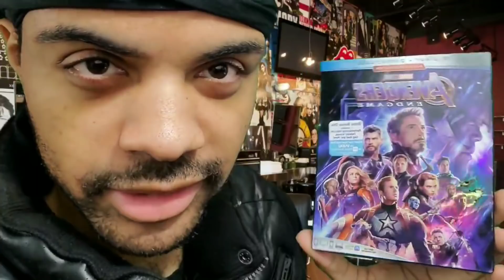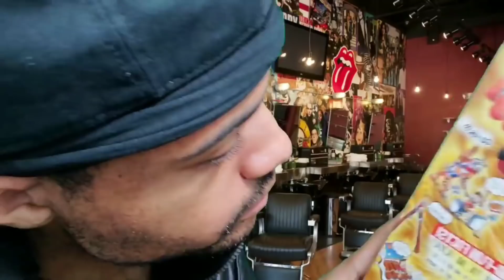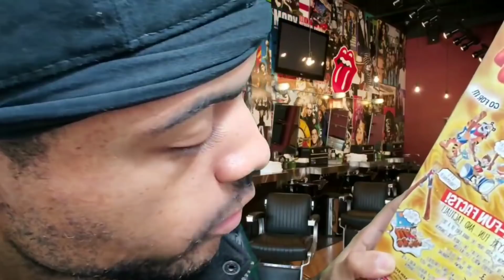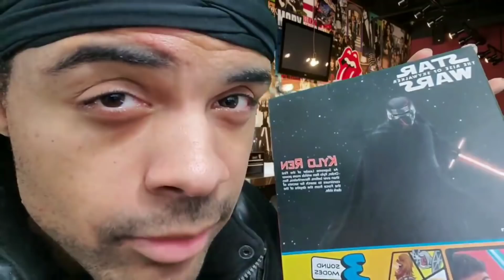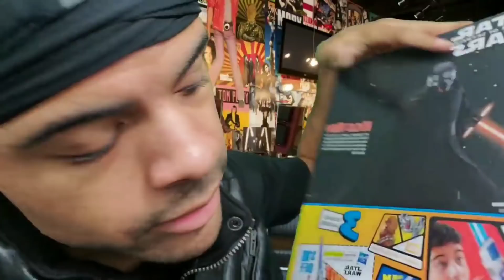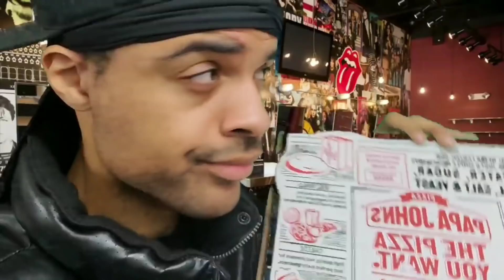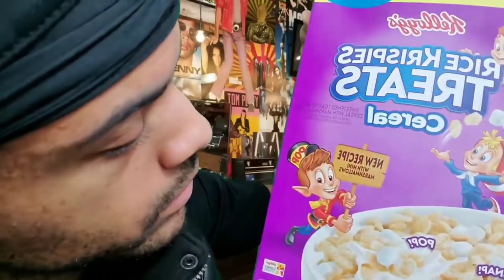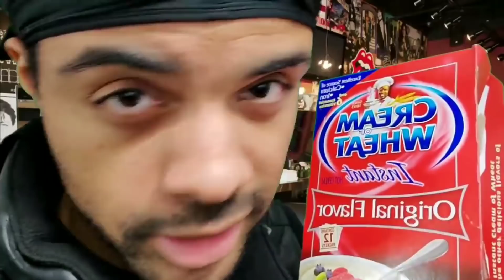HOOD ASMR MOVIE DEALER (The Movie)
What's going on my man.. I got this movie of the Movie Dealer. Since you my top dog, I'll let this one slide fo' free. Just let me hold a buck fiddy next time you see me. 😃👍